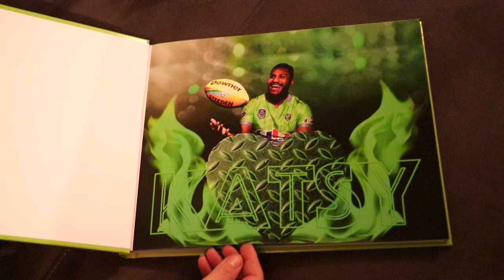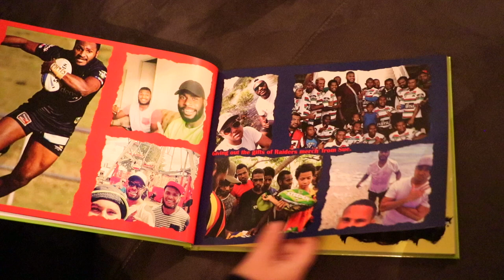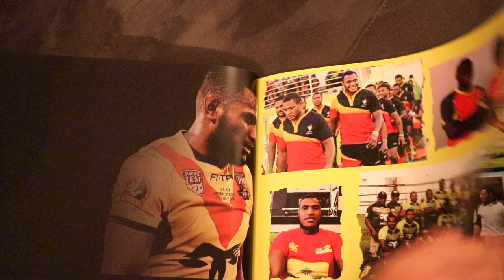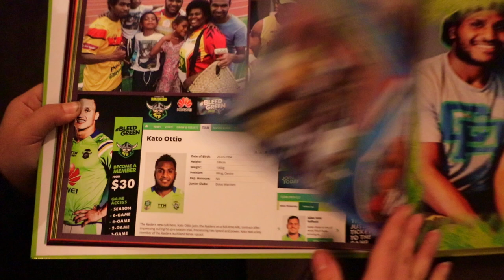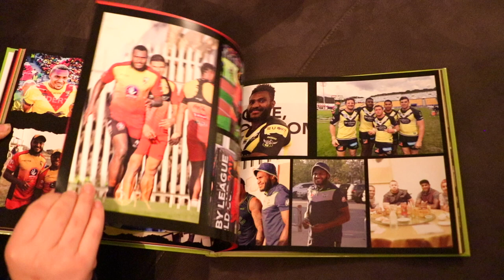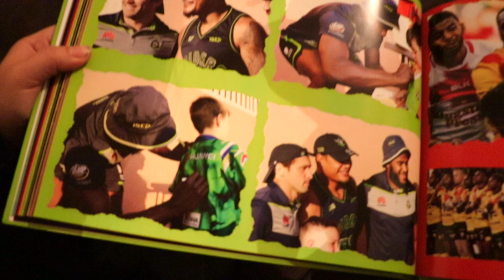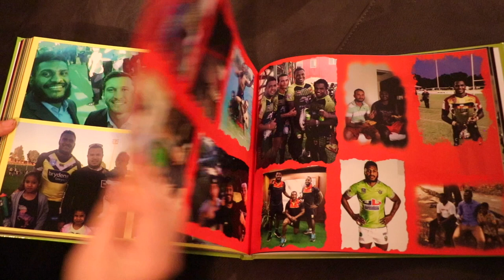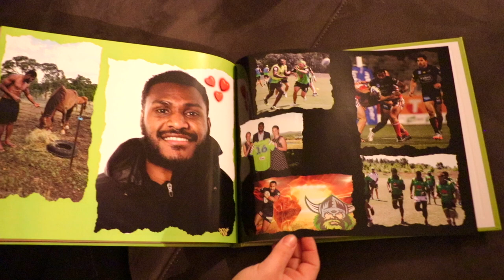Memories gifted to us from Kato Ottio .....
Kato's brother's Ahulo and Foo, sister Marie, cousin Shaun, Zhané Nui, the girl who held Kato's heart and beautiful mother Joyce, each received this photobook. Browsing through mine as I often do, I felt I should share the wonderful treasures this book holds inside. To briefly explain the images; there are some from the sports media, many candid captures of Kato being Kato, and also my camera. Amateur, but forever snapping away to capture lifetime memories and smiles. Kato was one of the first to see my car and he was smitten, it was LOVE at first sight. I was extremely privileged to have been invited to have a photo taken with the squad surrounding theraiderscar but, take a minute to pause in this video and soak in Kato's puffed out chest and that enormous smile. He was so proud. Kato's pride and love for his homeland could never be questioned. He never lost sight of himself and was constantly driven to give back to his people and the community, to encourage, empower and strengthen. Kato took on an active role as ambassador for PNGEncounterFirst. Together, working with PNGEncounterFirst, is how our friendship escalated and deepened. I think of you often Kato and you are deeply missed.

" Perhaps a reluctant hero, idol, and peer he seemed, but how beautifully he embraced it all in his stride. Not with words, press conferences, and public statements, but in his way, quietly and genuinely out of spotlight, some people can do this, it is rare, and he was one of them. Our kids and those senior ahead of us can learn a lot from even just a single page out of his life. He was loved and he radiated an inner love back with open arms and without reservation.
His is the epitome of a young man comfortable in his element and living by his own standards and expectations. He seemed to only want to prove himself to himself. What a truly great example he was of what it means to be human. Really human. " (Steven Dawanincura)

If you were lucky enough to have Kato embrace your life, I'm sure you shed a tear but I also hope his beautiful smile brought a smile to your heart as well.

If you didn't know, the audio is the Tribute song written for Kato by Augustine Emil, featuring Archie.  I only understand a few words but that matters not. I understand enough,  I can feel it, so it's on repeat.

RIEP Katsy but please; continue to brighten the world with your smile and continue to Fly High.